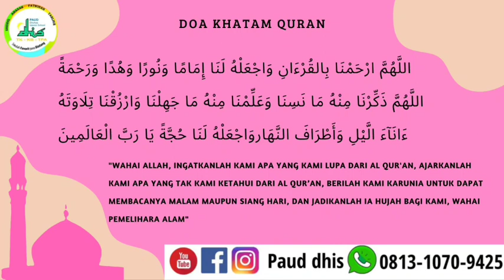GEMA TAHFIDZ "PUTRY" KELOMPOK A - TK DHUHAA ISLAMIC SCHOOL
Bismillahirrohmanirrohiim

Assalamua'alaikum Warrohmatullahi Wabarokatuh

Allhamdulillah TK-KB-DAYCARE Dhuhaa Islamic School telah melaksanakan program kegiatan Gema Tahfidz. Program ini merupakan salah satu program TK-KB-DAYCARE Dhuhaa Islamic School untuk melatih dan mengetahui kemampuan anak dalam melafadzkan surat-surat pendek yang sudah diajarkan di sekolah.

Yuk.. Sebarkan video ini untuk menarik minat dan semangat anak untuk menjadi hafidz dan hafidzoh Qur'an...

Simak dan tonton video ini ya.
Jangan diskip .!!!